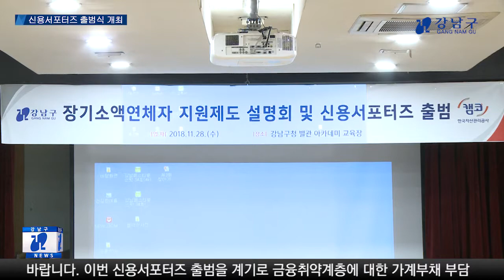신용 서포터즈 출범식 개최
지난 11월 28일 오후 2시 30분 강남구청 아카데미 교육장에서 ｢장기 소액 연체자 지원 제도 설명회 및 신용서포터즈 출범식｣가 열렸습니다.

강남구 지역 내 취약계층을 대상으로 신용회복지원제도를 널리 알리기 위해 신용서포터즈를 출범했는데요.

신용서포터즈는 장기 소액 연체자 지원 접수가 마감될 때까지 강남구 지역 내 금융취약계층을 대상으로 지원에서 제외되는 장기 소액 연체자 분들이 없도록 신용회복지원제도를 적극 홍보하고 접수창구 방문이 어려운 분들의 신청ㆍ접수를 돕는 등의 활동을 수행할 예정입니다.

장기소액연체자 지원제도 신청 기간은 2019년 2월 28일까지이며, 지원 대상 등 자세한 사항은 고객지원센터(☎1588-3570)로 문의하시기 바랍니다.

이번 신용서포터즈 출범을 계기로 금융취약계층에 대한 가계부채 부담 완화와 경제적 재기에 도움이 되길 바랍니다.